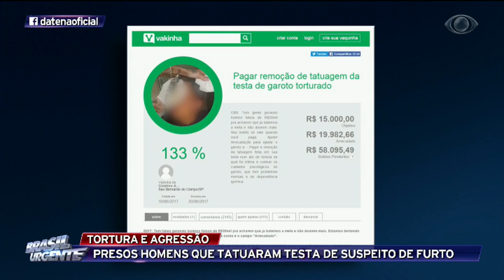Jovem que teve testa tatuada fala com o Brasil Urgente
O jovem é suspeito de roubar uma bicicleta em São Bernardo do Campo.